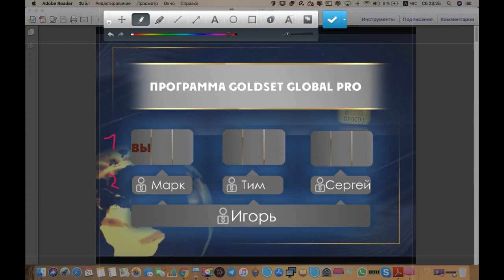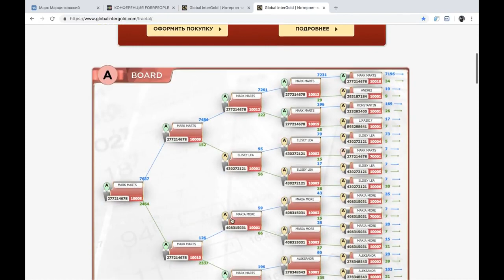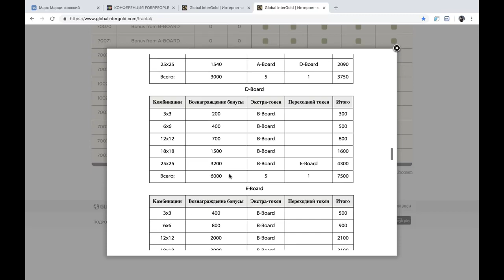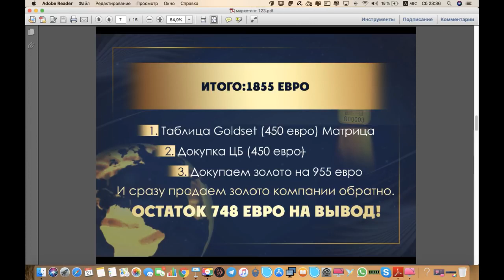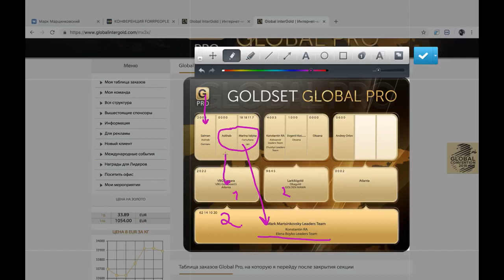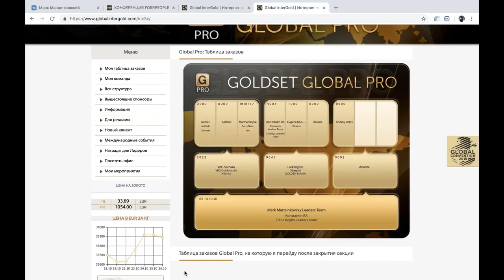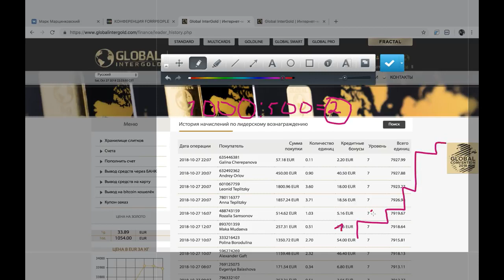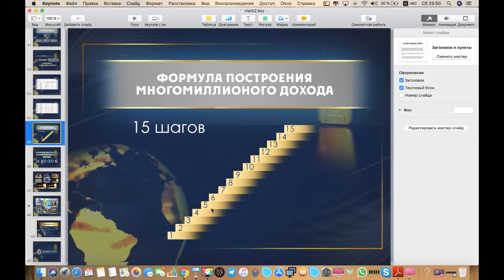МАРКЕТИНГ ПЛАН Global InterGold Таблица, Бинар, Линейка в Fractal. Пассив 900+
ЧТО ТАКОЕ ПРОГРАММА FRACTAL и  GOLDSET?
 Что такое пассивный доход?
КАК НАУЧИТСЯ РАСТАВЛЯТЬ ТОКЕНЫ. КАК ПОЛУЧИТЬ ВОЗНАГРАЖДЕНИЕ?
Как можно в нитернете заработать деньги?